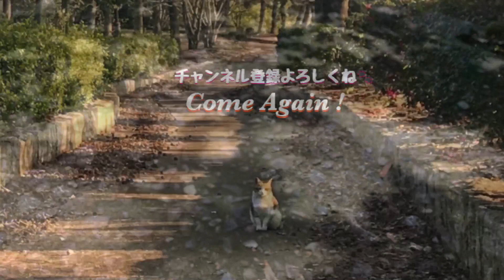野良猫仲良しコンビが顔をスリスリし合いながら激しく甘えて来た！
なんて仲良しなんでしょう。動画の中にたくさん猫が出て来ますが猫にも相性ってあるんですねー。イチャイチャしながら甘えて来る仲良しコンビの動きを見てたら池の鯉みたいな動きだなぁって笑

公園の黒猫をナデナデしたら甘えて手を舐めてきてかわいい

Thank you 1 million views!

Come again！